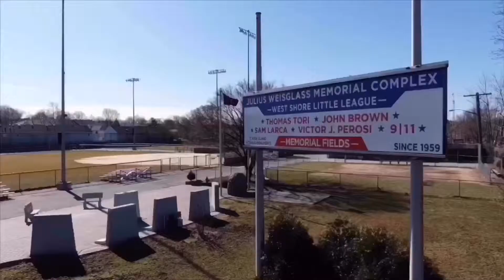9 Noah Ct Staten Island, NY 10303 United States